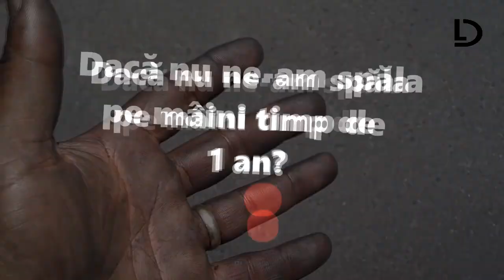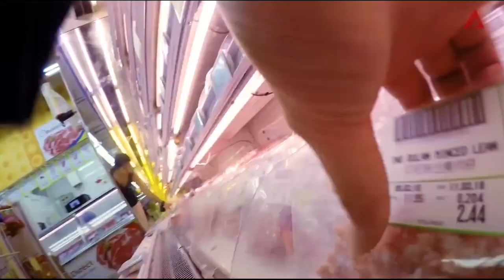🔴 Ce s-ar întâmpla dacă nu ne-am spăla pe mâini pentru 1 an de zile?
➥ Igiena  este o ramură a medicinei preventive, specialitate care studiază acțiunea factorilor de mediu asupra sănătății populației, în vederea prevenirii îmbolnăvirilor, a ținerii sub control a riscurilor de mediu, a scăderii expunerii la factorii de risc a populației prin eforturi concertate ale societății și utilizarea eficientă a resurselor.

☛ Nu uita  :
√ SHARE sa vadă și prietenii tăi!